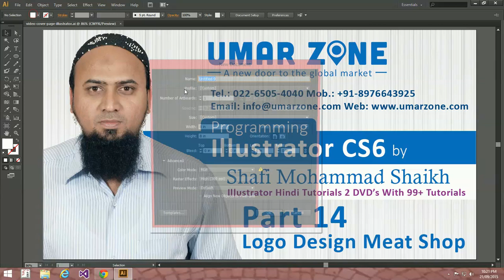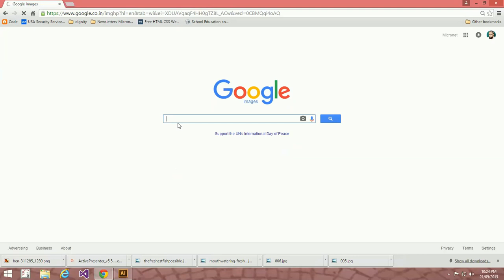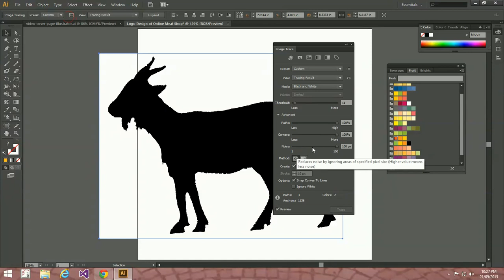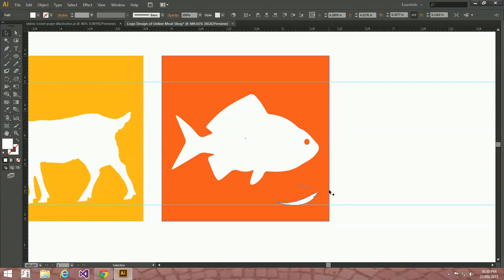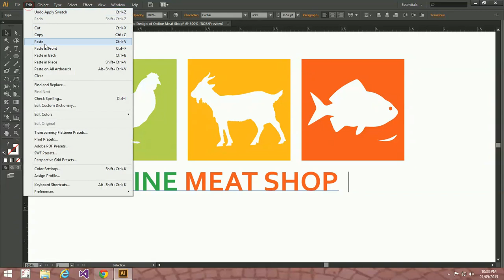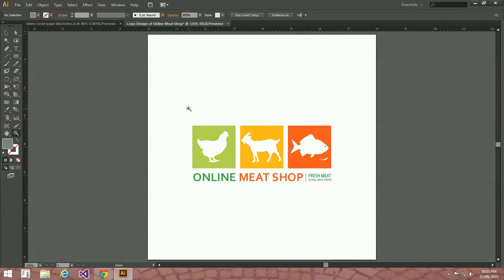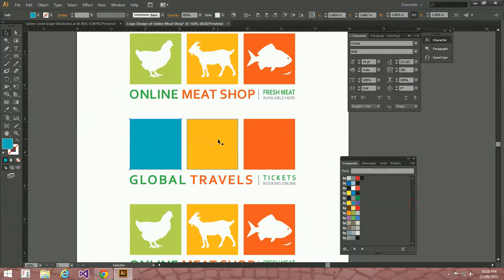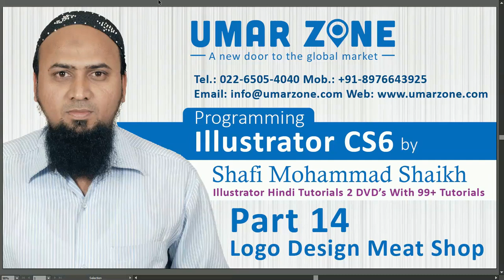Part 14 - Logo Design of Online Meat Shop